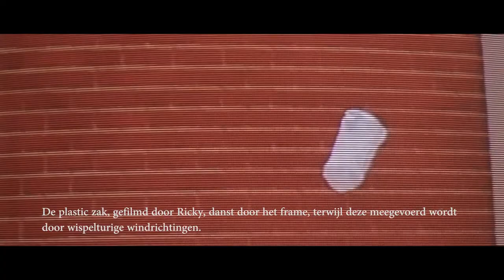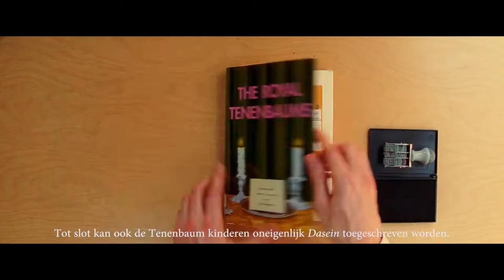Heidegger in Film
Robin Phoelich
UvA - Media en Cultuur - DMS1
Verbeterde versie